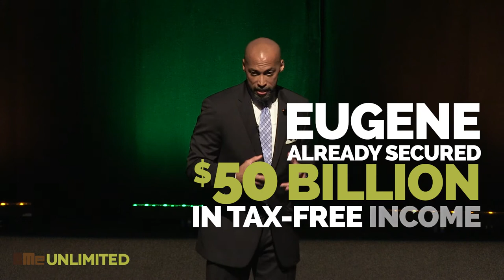$50 Billion Man (trailer) - Eugene Mitchell - BMe UNLIMITED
“Black lives matter, but what’s a Black life worth?” In 2011, Eugene Mitchell set out on a mission to create $50 billion of tax-free future income for the Black community. Prepare for your mind to be BLOWN as he explains how he actually did it. Listen and learn how to easily leverage your money, spend it in the right places, and create multigenerational wealth for your family. Together, we can change the financial future of our community. It all starts with you. Watch and pass it on!